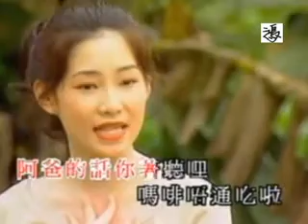阿爸的話 - 阿鴻